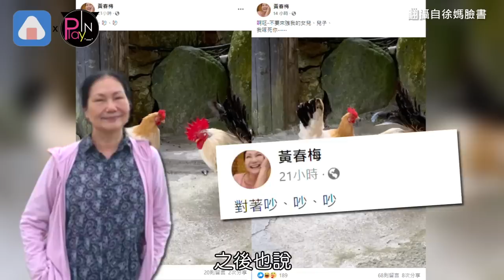大S新婚卻驚傳要全面退出演藝圈？! 徐媽連2則發文疑似還很怒「不要搶我女兒」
大S突然傳出
閃嫁酷龍成員具俊曄的消息
掀起一波熱烈討論
具俊曄也在9號上午抵達台灣
正式倒數要跟舊愛重逢的日子
不過網路上卻突然傳出
大S疑似要全面退出演藝圈的消息
還火速登上微博熱搜第一名
讓許多粉絲都嚇壞